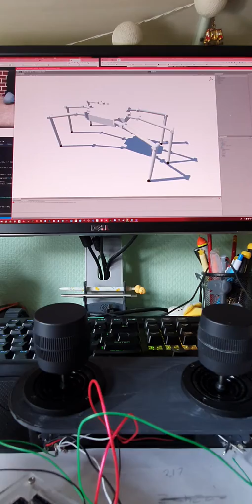Hexapod control test